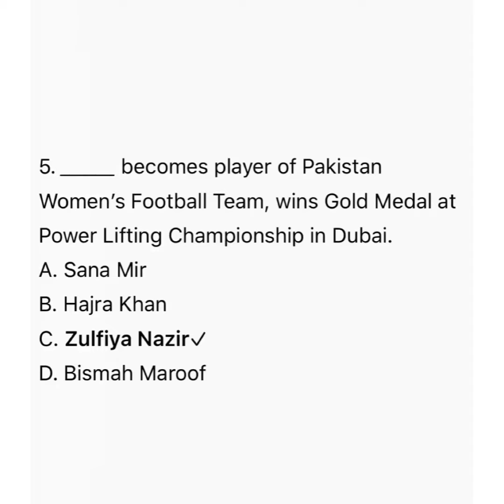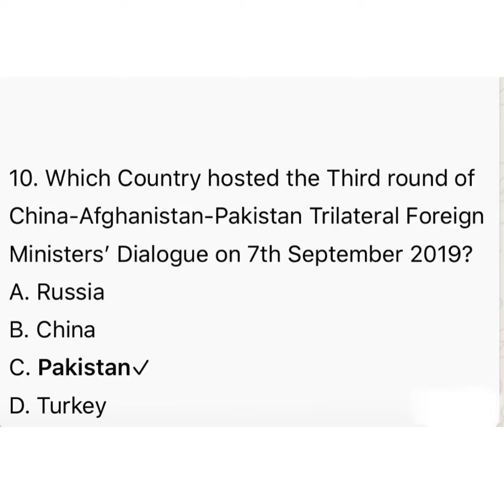10 most important Current Affair questions with answers